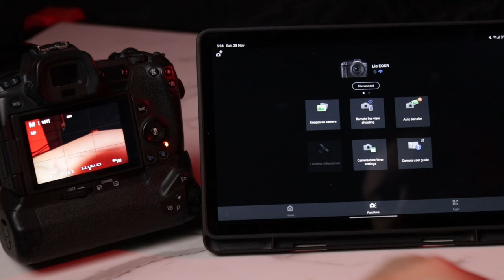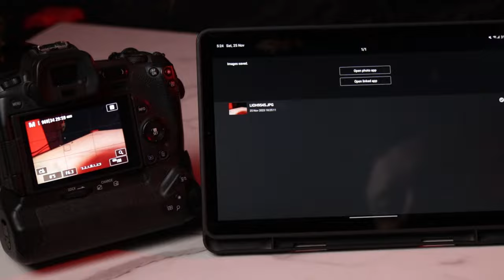أهم خيارين تأكد من وجودهم في كاميرتك قبل ما تشتريها!!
اهم اشي خاصية الاتصال عن بعد لأنه راح تريحك كثير في شغلك!!